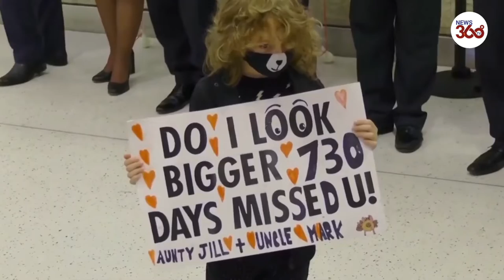Huge queues at JFK Airport: Tearful families reunite after US reopens borders- News 360 Tv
Parents who hadn't seen their children in over two years, grandparents eager to hold their grandkids in their arms, fiances waiting to reunite with their loved ones - it was an emotional scene at New York's JFK Airport as families and friends were reunited after disruptions caused by the Covid-19 pandemic as the US opened its borders for international travellers.

THE first flights carrying fully vaccinated Brits arrived into New York City on Monday, sparking emotional scenes at JFK airport as loved ones were finally able to reunite.

In scenes reminiscent of hit movie Love Actually, families were pictured greeting one another at the arrivals gate after a nearly two year ban on visitors from the UK due to the pandemic.

The Sun was at JFK to speak with those who made the journey on Monday after the travel ban to the US was finally lifted.

Catherine Tramadol, from London, told The Sun she was here to visit her aunt who is ill and who she hasn't seen for two years.

She said: "I just can't wait to see her. It's been really hard but I'm so happy to be here now."

Bhavna Patel, told The Sun she was meeting her one-year-old grandson Kai for the first time and reuniting with her son, Kushal Patel and his wife, Anisha for the first time in more than a year.

She said: "The flight started with dancing and singing - celebrating. It was so exciting, we were just counting down the hours.

"We've been FaceTiming but it's not really the same. We missed his birthday by just a few weeks 17th of October. It was hard, and so long - nobody should suffer this way."